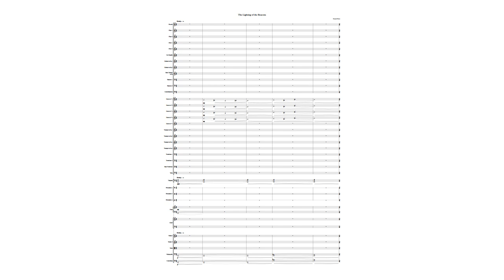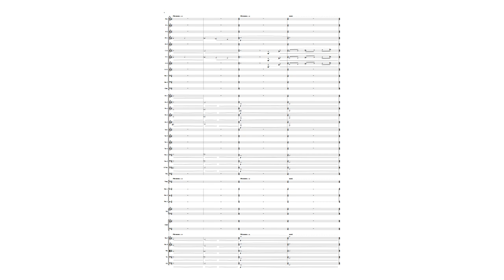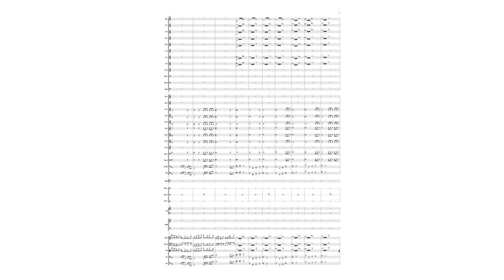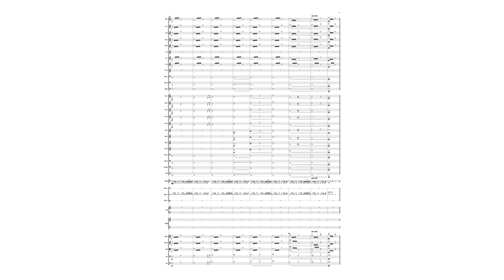The Lighting of the Beacons (Noteperformer, Sibelius 8)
One of the best scenes of imagery and score from the Lord of the Rings.